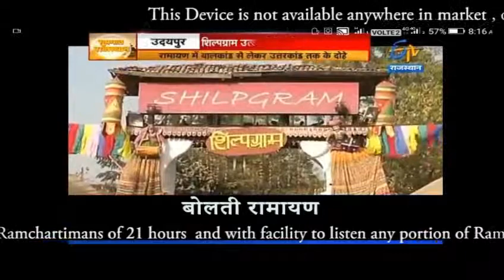TV MEDIA REPORTING ON BOLTI RAMAYAN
TV MEDIA REPORTING ON BOLTI RAMAYAN... THOSE WHO WANTS TO KNOW ABOUT BOLTI RAMAYAN , THEN PLEASE WATCH THIS VIDEO AND SHARE WITH YOUR FAMILY AND FRIENDS